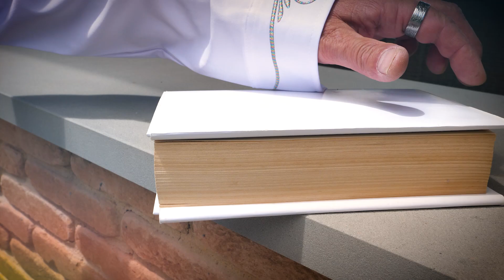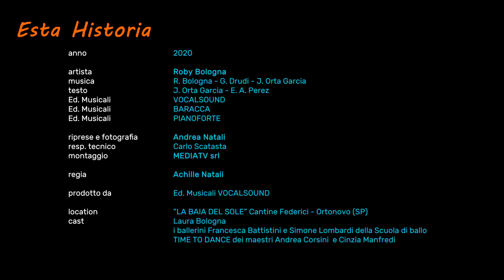Roby Bologna - Esta historia (Official Video)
Regia: Achille Natali

                       Edizioni Musicali Baracca
                       Edizioni Musicali Pianoforte

Musica di R. BOLOGNA - G. DRUDI - J. E. ORTA GARCIA
Testo di J. E. ORTA GARCIA - E. PEREZ

ESTA HISTORIA - Lyrics:
Ya no voy a seguir insistiendo que te quedes
si el control se nos fue hace tiempo de las manos
de que nos sirve luchar contra las mareas
cuando las olas son más fuertes que los dos
si estamos en la cuerda floja hace tiempo
y el hilo se rompió .

El amor se escapo de nosotros hace tiempo
intente rescatarlo pero vez lo perdí
cuando lo vez que esta muriendo entre los dedos
y no hay remedio que lo pueda revivir es cuando dices…

Qué pasó entre tú y yo nuestra historia se apagó
ya los días son muy tristes y las palabras ya ni sirven
tu mirada se perdió tu risa se desvaneció
las promesas se rompieron y este amor se quedará en el recuerdo.

Esta historia se cierra como el final de un libro
cierro mis ojos para no verte llorar.

Nuestra historia se cierra como el final de un libro.